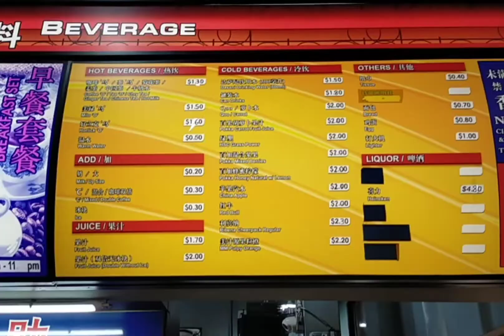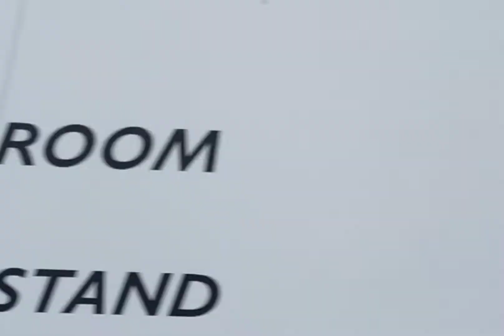Buy Breakfast for mommy